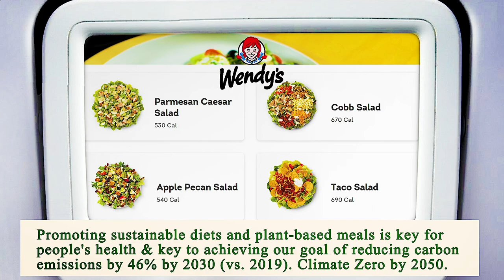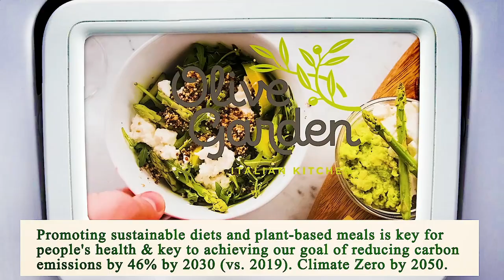Nearest Restaurant to Me Chicago 60605 IL, Cook County, Illinois, United States